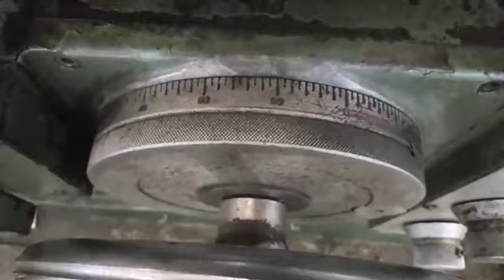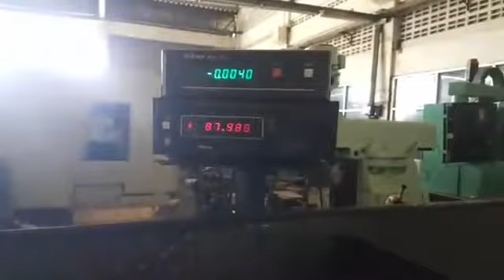🇯🇵ไปเปิดการแสดงที่ถ.กิ่งแก้ว สมุทรปราการ 1 รายการ🇹🇭 ขอบพระคุณลูกค้าที่ไว้วางใจในผลงานของเรา 🏯By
🇯🇵ไปเปิดการแสดงที่ถ.กิ่งแก้ว สมุทรปราการ 1 รายการ🇹🇭
"Okamoto" Surface Grinder
Model  PSG-125
Year 1980
Table Size  1,200×500 mm.
สินค้านำเข้าจากประเทศญี่ปุ่นทุกรายการ
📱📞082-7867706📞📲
(line)yoye529(line)